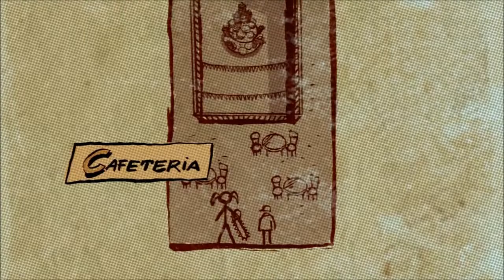Lollipop Chainsaw #5 | Music History A-to-Zed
Rock and roll zombies? Why not!